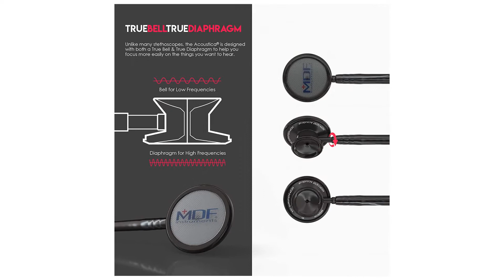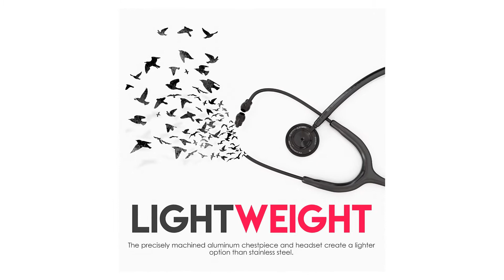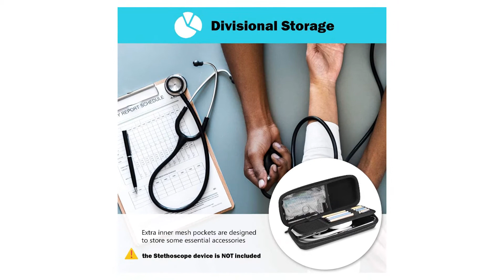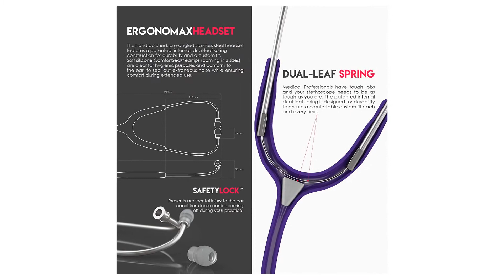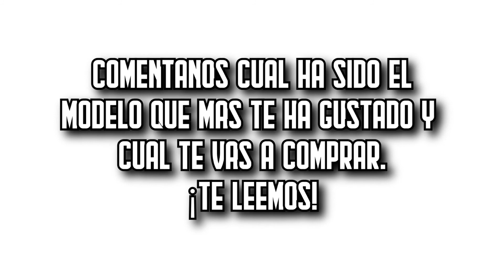🔥👨‍⚕️ Los 7 MEJORES Estetoscopios BARATOS de Amazon [2023]✅[Calidad/Precio] Fonendoscopios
⬇️ Si estás buscando los mejores estetoscopios de Amazon, aquí encontrarás los más buenos, baratos y con una relación calidad precio increíble. ¡Echa un vistazo! ⬇️

🔺 1. 3M Littmann Classic III (Amazon)

🔺 2. MDF Instruments MDF747XP (Amazon)

🔺 3. eSteth CLÁSICO (Amazon)

🎁 Bonus: ProCase Estuche Goma (Amazon)

🔺 4. AIESI Estetoscopio profesional (Amazon)

🔺 5. DIGIFLEX Negro Funcional (Amazon)

🔺 6. MDF MD One (Amazon)

🔺 7. Estetoscopio de Doble Cara UKCOCO (Amazon)

👉 Encuentra aquí las mejores ofertas en estetoscopios (Amazon)